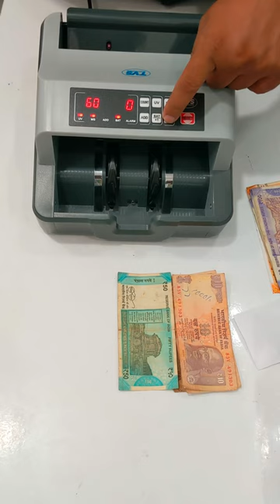CASH COUNTING MACHINE TVS - BASIC MODEL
𝗙𝗢𝗥 𝗗𝗘𝗧𝗔𝗜𝗟𝗦 :
𝗣𝗹𝗲𝗮𝘀𝗲 📞𝗖𝗔𝗟𝗟/𝗪𝗛𝗔𝗧𝗦𝗔𝗣𝗣

𝗕𝗜𝗟𝗟𝗜𝗡𝗚 𝗦𝗬𝗦𝗧𝗘𝗠𝗦
𝗧𝗶𝗿𝘂𝗿, KERALA.

➽𝐁𝐀𝐑𝐂𝐎𝐃𝐄 𝐒𝐂𝐀𝐍𝐍𝐄𝐑
➽𝐂𝐀𝐒𝐇 𝐃𝐑𝐀𝐖𝐄𝐑
➽𝐂𝐀𝐒𝐇 𝐂𝐎𝐔𝐍𝐓𝐈𝐍𝐆 𝐌𝐀𝐂𝐇𝐈𝐍𝐄
➽𝐓𝐎𝐔𝐂𝐇 𝐏𝐎𝐒

➽𝐓𝐇𝐄𝐑𝐌𝐀𝐋 𝐑𝐎𝐋𝐋
➽𝐁𝐀𝐑𝐂𝐎𝐃𝐄 𝐋𝐀𝐁𝐄𝐋